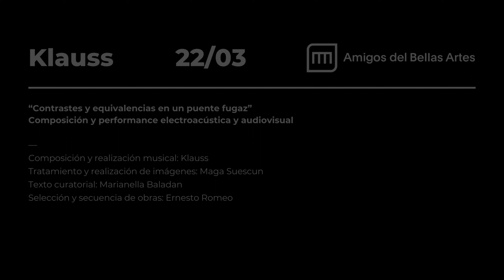Klauss en Amigos 🎛 "Contrastes y equivalencias en un puente fugaz"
“Contrastes y equivalencias en un puente fugaz”
Composición y performance electroacústica y audiovisual
Composición y realización musical: Klauss
Tratamiento y realización de imágenes: Maga Suescun
Texto curatorial: Marianella Baladan
Selección y secuencia de obras: Ernesto Romeo
22/03, Auditorio